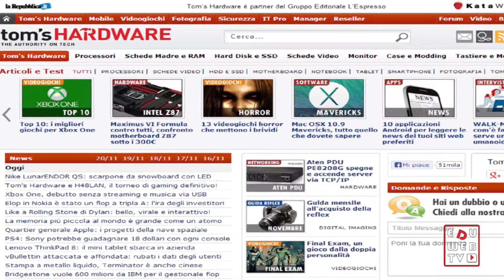Comunicare Digitale : Istruzioni per l'uso